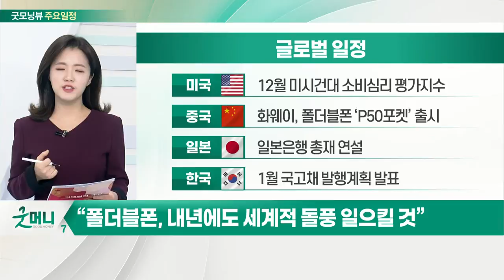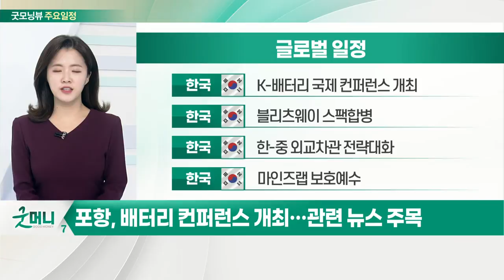美 10월 근원 개인소비지출, 31년 만에 최고치 기록_오늘장 글로벌 일정 (20211223)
미국 : 11월 개인소득/개인소비지출
미국 : 11월 신규주택 매매
미국 : 11월 내구재 주문
미국 : 주간 신규 실업수당 청구건수

미국 : 12월 미시건대 소비심리 평가지수
중국 : 화웨이, 폴더블폰 ‘P50 포켓’ 출시
일본 : 일본은행 총재 연설
한국 : 1월 국고채 발행계획 발표

한국 : K-배터리 국제 컨퍼런스 개최
한국 : 블리츠웨이 스팩 합병
한국 : 한-중 외교차관 전략대화
한국 : 마인즈랩 보호예수